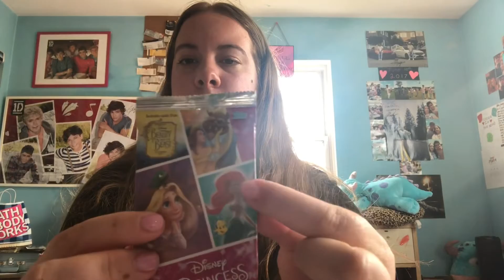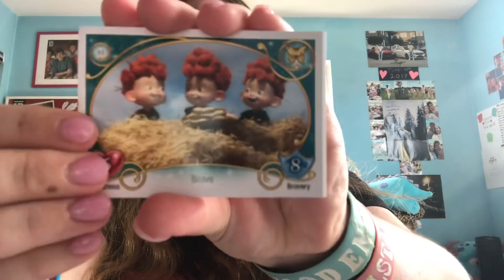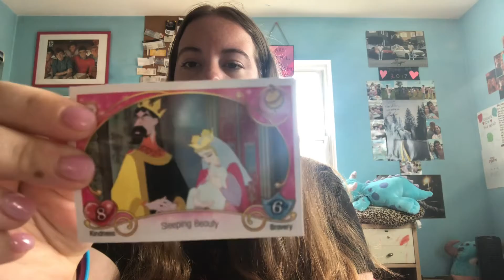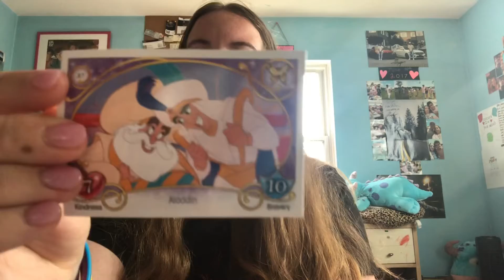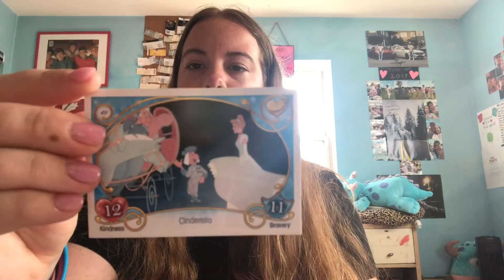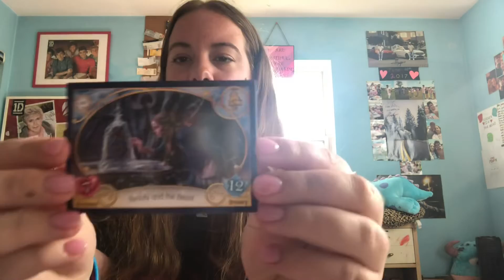Disney Princesse Trading Cards Unboxing